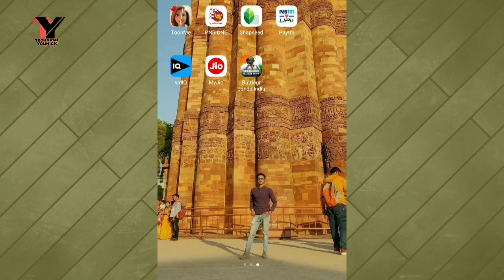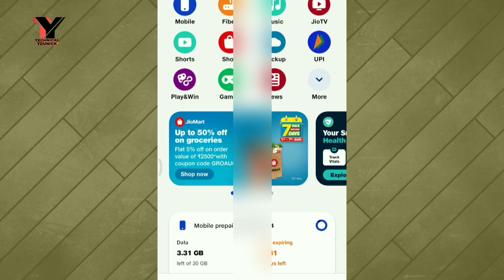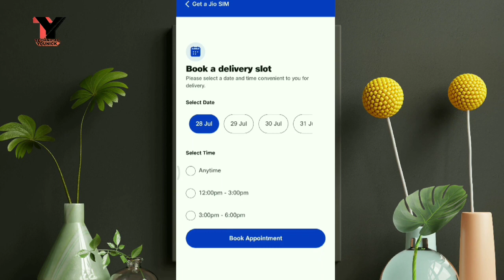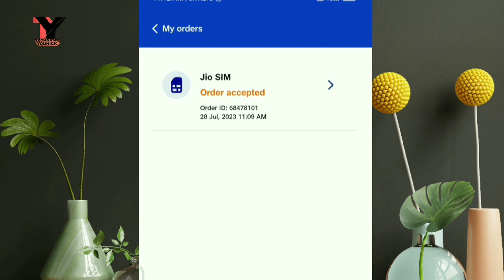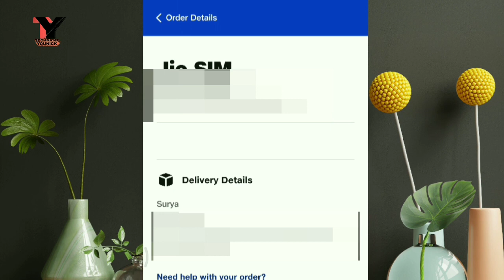Jio Sim Home Delivery kaise kare 2023 | How to Order Online Prepaid & Postpaid Jio Sim home Delivery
Mobile number kaise port kare 2023
How to port vi to jio

Vi ka number jio me port kaise kare
ghar baithe mobile number port kaise kare
how to port airtel sim to jio online
sim port kaise kare jio me
How to Port SIM Airtel to Jio online home Delivery 2023 Sim card kisi bhi company me port kaise kare
How to order prepaid & postpaid jio sim online
How to order prepaidpostpaid technical Younick
Jiosimghar par kaise mangaye
Jio sim kaise
how to order jio simonline home delivery
how to order jio sim online home delivery in lockdown
jio sim home delivery charges
How to order prepaid & postpaid jiousd lahdakh
How to order prepaid & postpaid jio usd lahdakh
How to order prepaid & postpaid technical Younick
Jio number kaise port karen
Jio sim ghar par kaise mangaye
Jio sim kaise order kare
jio sim home delivery free
prepaid vs postpaid